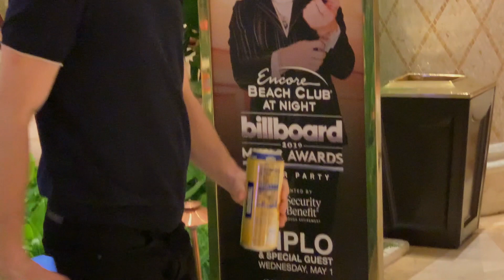Everything in Vegas Drake @ XS Nightclub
LAS VEGAS 2019 - DRAKE @ 10:32

STAYED AT BALLY'S HOTEL & CASINO - 6 DAYS COMPRESSED

Equipment:
Canon Powershot G7 X Mark ii

Joby Gorillapod Hybrid

Drake LIVE